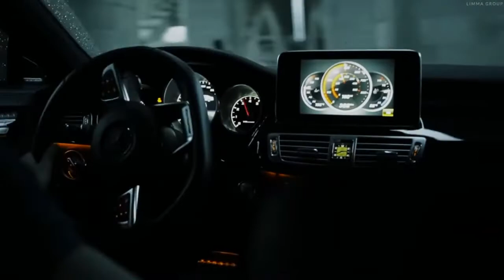Erik Hecht - Walking Alone (Mark Instane Remix) Models and Cars Showtime